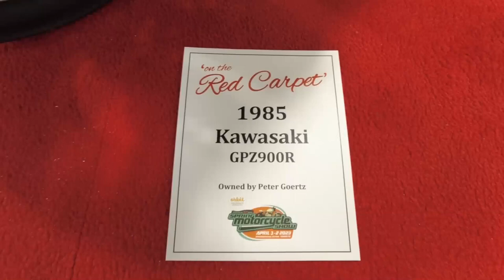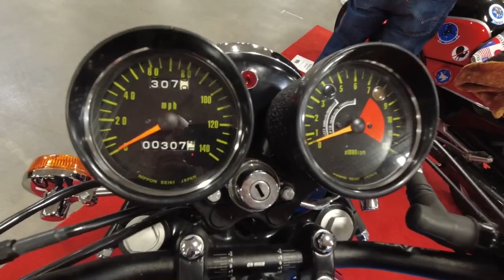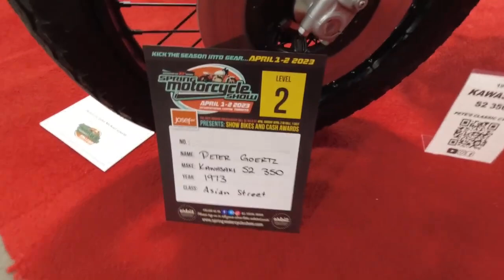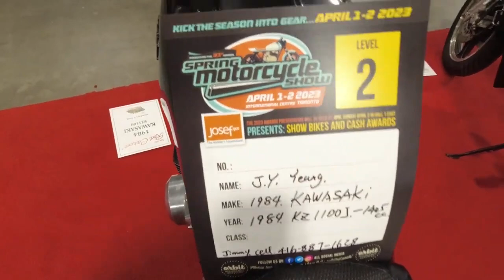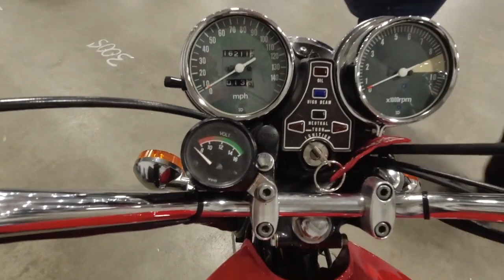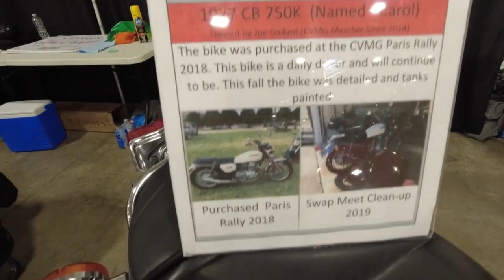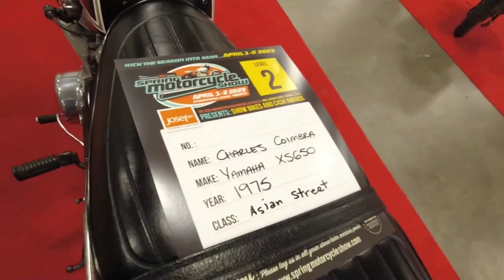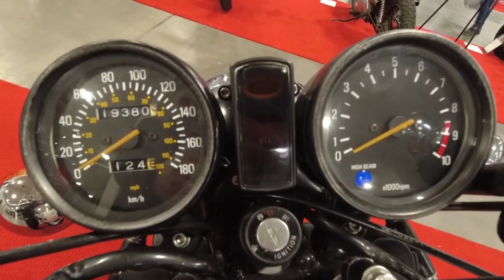80's Two strokes and movie bikes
Top Gun GPZ900 and more two strokes at the bike show